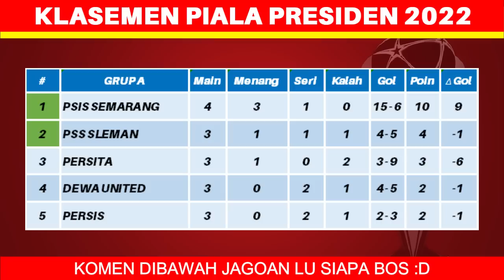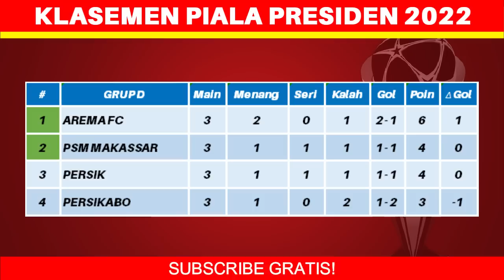Daftar 5 Tim Lolos 8 Besar Piala Presiden 2022 - Jadwal 8 Besar Piala Presiden 2022 - Live Indosiar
Berikut Daftar Tim Perserta Piala Presiden 2022:
1. Bali United
2. Persib Bandung
3. Bhayangkara FC
4. Arema FC
5. Persebaya Surabaya
6. Borneo FC
7. PSIS Semarang
8. Persija Jakarta
9. Madura united
10. Persikabo Bogor
11. Persik Kediri
12. Persita Tangerang
13. PSS Sleman
14. PSM Makassar
15. Barito Putera
16. Persis Solo
17. Rans Cilegon FC
18. Dewa United